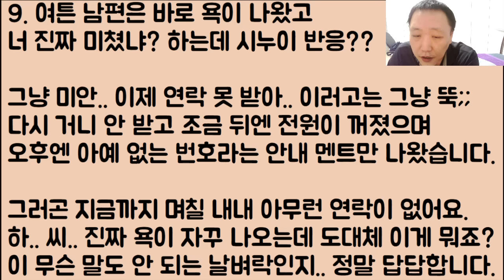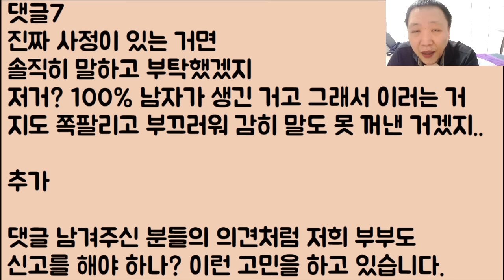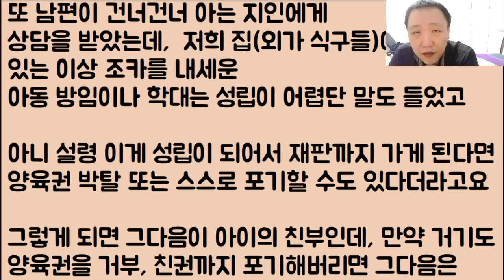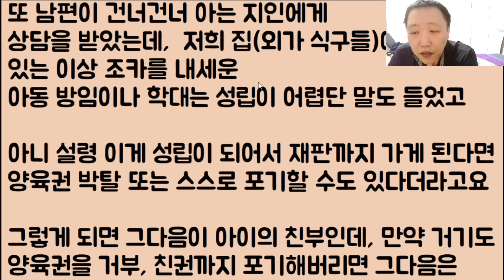[뭐냐 이거???] 정신 나간 시누이가 자기 아이를 나한테 버리고 멀리 도망을 감 분노한 남편이 찢을 거라면서 바로 달려갔지만 헐;; 벌써 숨고 없네?